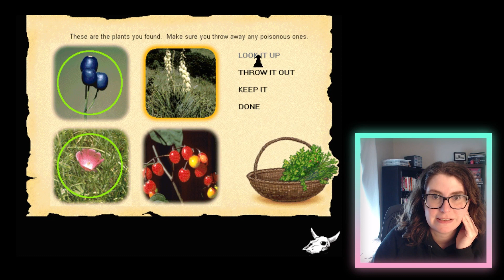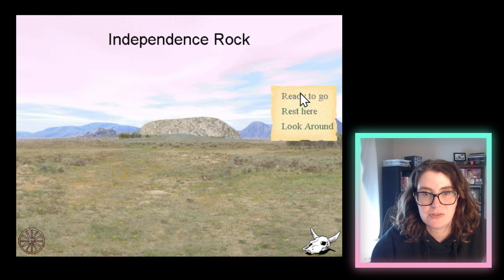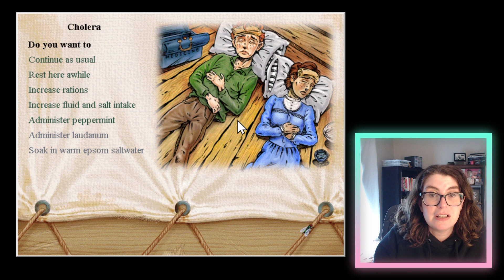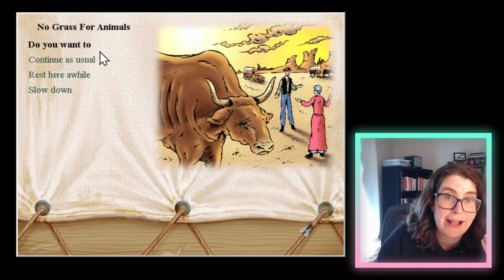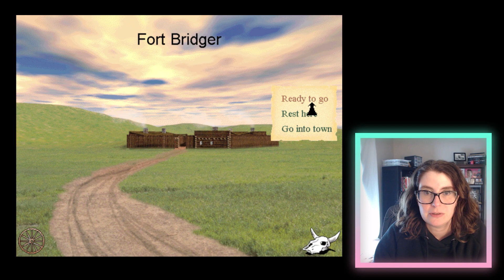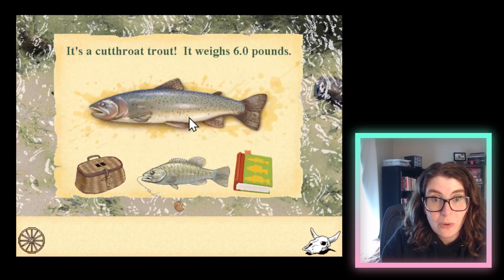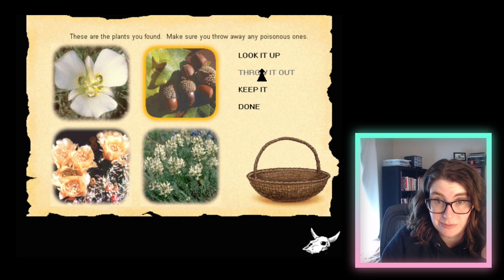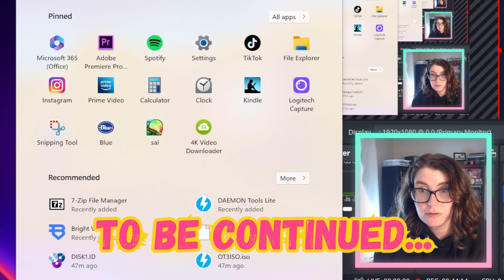We're gonna make it this time! Let's Play Oregon Trail 3 from 1997 (the one with FMV actors)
YEEEEEEEEEHAAAAWWWWW the off again on another trail adventure! This is the 90s CD ROM game that keeps on giving.